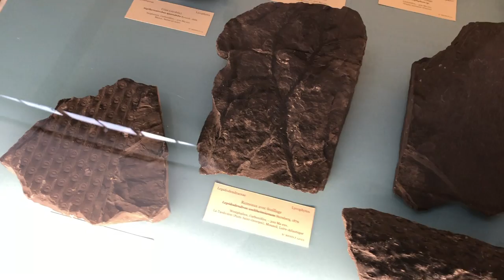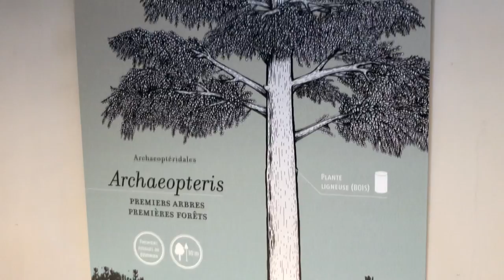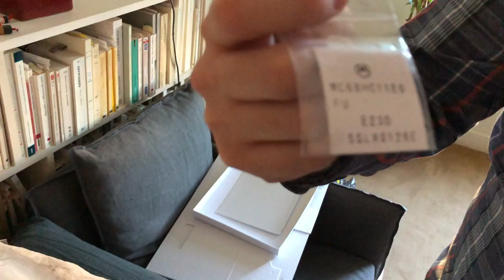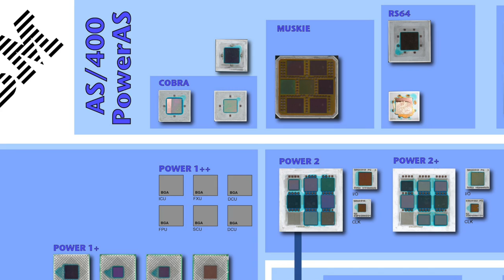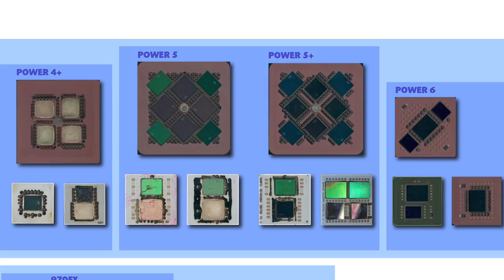Fossil Data Part 3: Antoine's Fossil CPU Chips Collection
In this follow up episode, we get to meet eclectic Antoine in Paris, who shows us some of the fossil collections at the Natural History Museum, and his own collection of vintage IBM computer chips.

Those not interested in the animal fossil parts can fast forward to retro-computer fossil parts at 6:30.